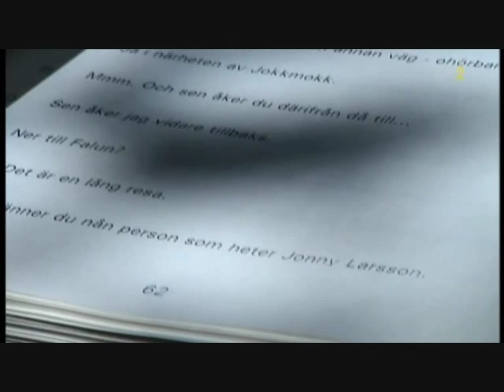Thomas Quick Anklagar Jonny Farebrink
Thomas Quick Anklagar Jonny Farebrink För Att Ha En Sexuell Kontakt med honom.